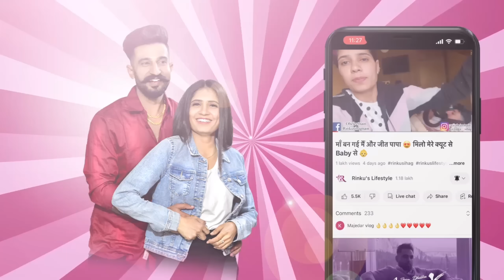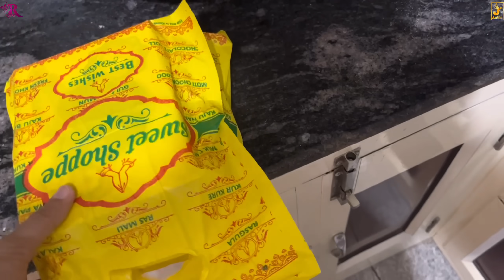चक्कर आके गिर पड़ी माँ बेचारी 🤦🏻‍♀️ एकदम से पता नहीं क्या हुआ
Village lifestyle,
Haryanvi couple,
Haryanvi Desi Family,
family vloging,
family vlogs,